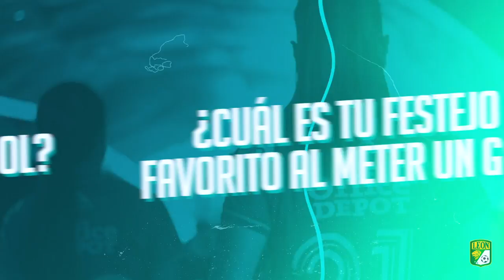EL VAIVÉN CON ANA KAREN LLAMAS//"Es un orgullo representar estos colores."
Dale FieraPlay​​​​​​ y descubre el contenido exclusivo que tenemos para ti. LoQueViene​​​​​​ 🦁🙌🏻 Guard1anes2020​​​​​
Descubre más contenido exclusivo en nuestro Instagram: